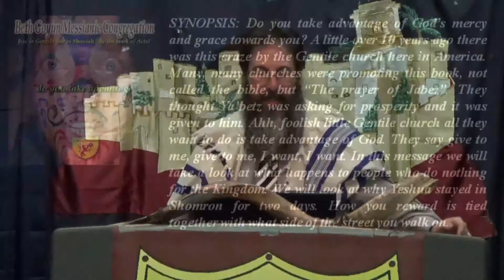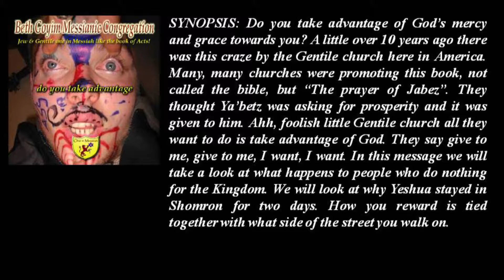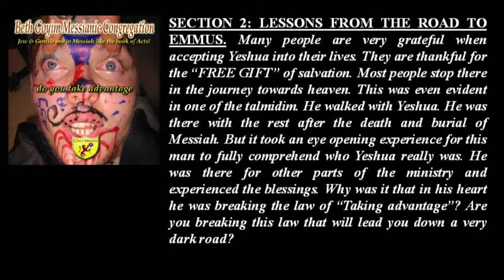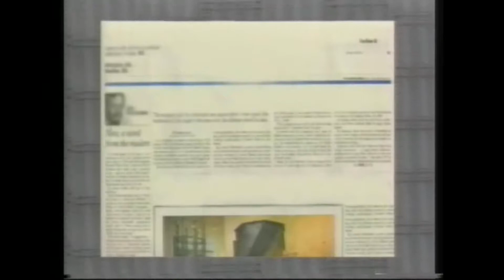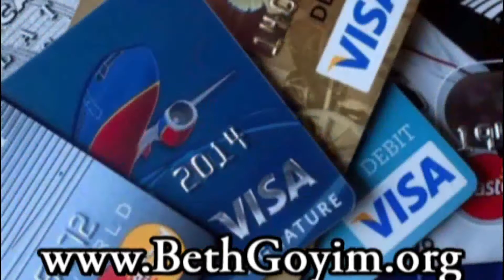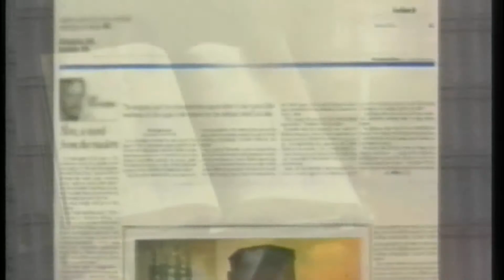482 DO YOU TAKE ADVANTAGE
Romans 5:12-19

SYNOPSIS: Do you take advantage of God's mercy and grace towards you? A little over 10 years ago there was this craze by the Gentile church here in America. Many, many churches were promoting this book, not called the bible, but "The prayer of Jabez". They thought Ya'betz was asking for prosperity and it was given to him. Ahh, foolish little Gentile church all they want to do is take advantage of God. They say give to me, give to me, I want, I want. In this message we will take a look at what happens to people who do nothing for the Kingdom. We will look at why Yeshua stayed in Shomron for two days. How you reward is tied together with what side of the street you walk on.

SECTION 1: DO YOU TAKE ADVANTAGE OF YEHOVAH. What is salvation how does it work? What does the born again thing have to do with the law of taking advantage? How does it all work together? If the King of kings is kind enough to us and forgive our sins. Shouldn't we be kind enough to Him to stop taking advantage of His mercy?

SECTION 2: LESSONS FROM THE ROAD TO EMMUS. Many people are very grateful when accepting Yeshua into their lives. Most people stop there in the journey towards heaven. This was even evident in one of the talmidim. He walked with Yeshua. He was there with the rest after the death and burial of Messiah. But it took an eye opening experience for this man to fully comprehend who Yeshua really was. He was there for other parts of the ministry and experienced the blessings. Why was it that in his heart he was breaking the law of "Taking advantage"? Are you breaking this law that will lead you down a very dark road?